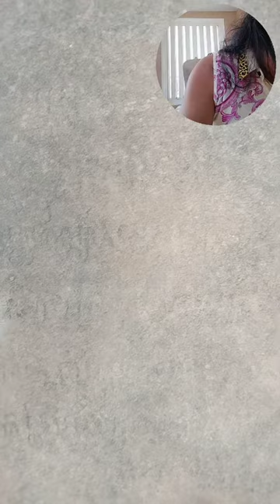เรียนแผ่นศิลาจารึกสมัยอาณาจักรขอมโบราณ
ประวัติศาสตร์โบราณคดี มีเนื้อหาเกี่ยวกับพัฒนาการของผู้คน ตั้งแต่สมัยก่อนประวัติศาสตร์ ที่พบหลักฐานในจังหวัดสุรินทร์ตั้งแต่เมื่อ ประมาณ 2,000 - 1,500 ปีมาแล้ว สมัยวัฒนธรรมทวารวดีซึ่งเริ่มประมาณพุทธศตวรรษที่ 12 - 13 สมัยวัฒนธรรมขอมมีอายุประมาณตั้งแต่พุทธศตวรรษที่ 12 - 18 จนถึงสมัยวัฒนธรรมล้านช้าง-อยุธยาในพุทธศตวรรษที่ 24 ในการจัดแสดง จะจำลองสภาพชีวิตและพิธีกรรมการฝังศพ ครั้งที่สองในสมัยก่อนประวัติศาสตร์ โบราณวัตถุ ศิลปวัตถุสมัยทวารวดี ขอม และอยุธยา-ล้านช้าง ที่พบในจังหวัดสุรินทร์ หุ่นจำลองโบราณสถานประกอบการฉายวีดีทัศน์ เพื่อให้ผู้ชมได้เกิดความเข้าใจ ในการศึกษาทางด้านโบราณคดี และประวัติศาสตร์ ศิลปะที่พบในจังหวัดสุรินทร์